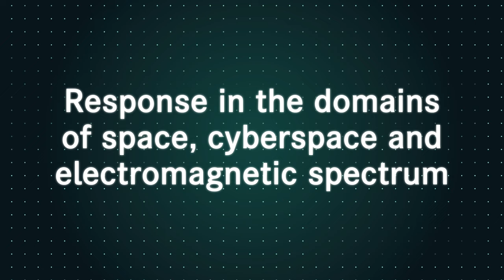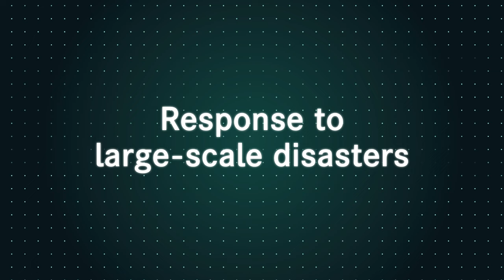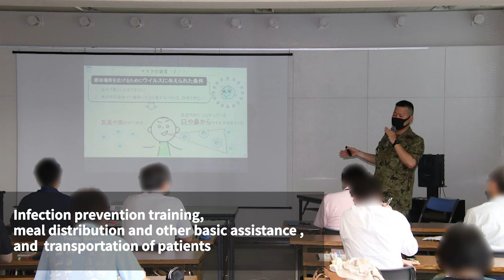Ministry of Defense :2020 year in Review（Part.3）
Ministry of Defense :2020 year in Review